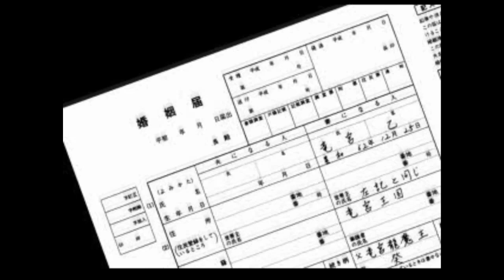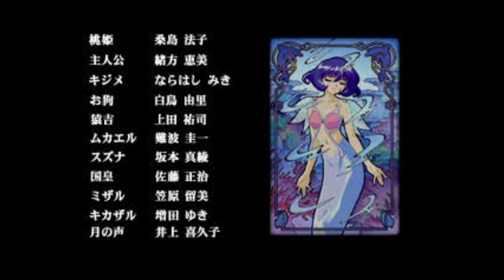【かってに桃天使Ⅱ】お狗 ディレクターズカット版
プレイステーション版 dancing blade かってに桃天使Ⅱの
クリア後に見れる、お狗のディレクターズカット版です。